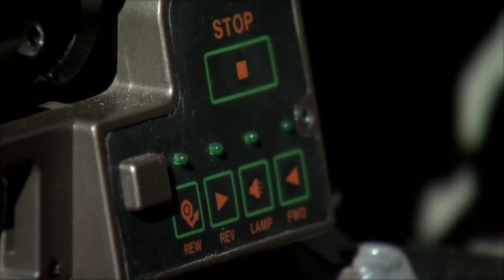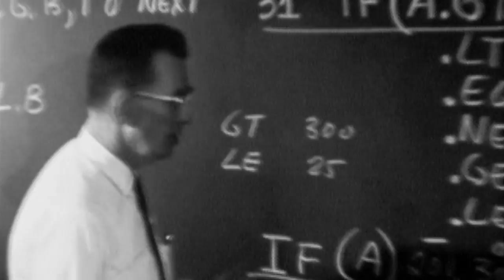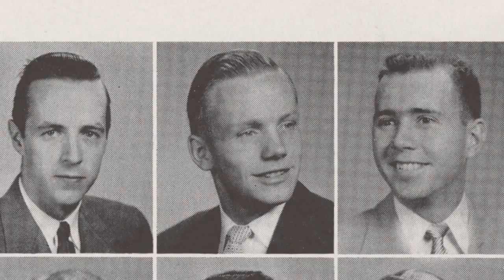Boiler Bytes: NEIL ARMSTRONG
Reflections on the life and legacy of famed alumnus Neil Armstrong.

Written & Edited by Robert Hart
Produced by Purdue Video & Multimedia Production on behalf of Purdue Marketing & Media